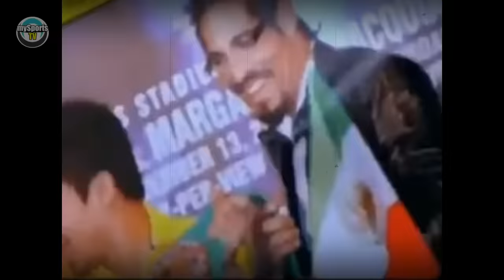NUKNUKAN NG YABANG SINABENG UUWE DAWNG NAKA WHEELCHAIR ANG PINOY! | BASAG ANG MUKA KAY PACQUIAO!